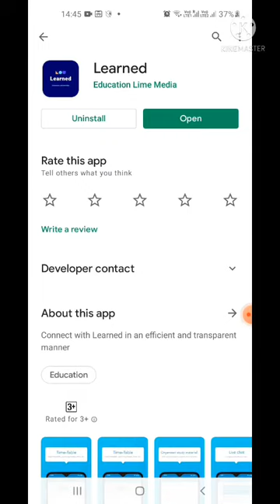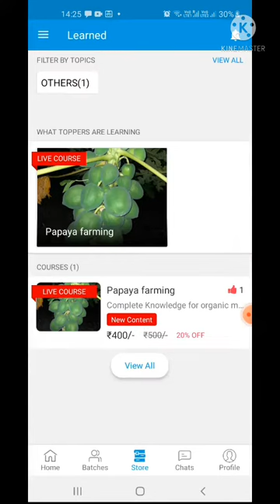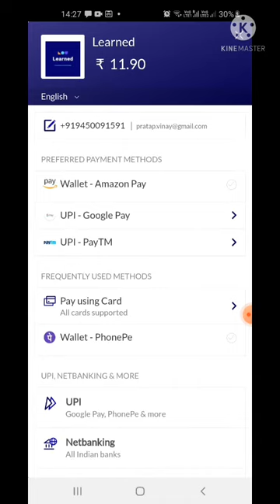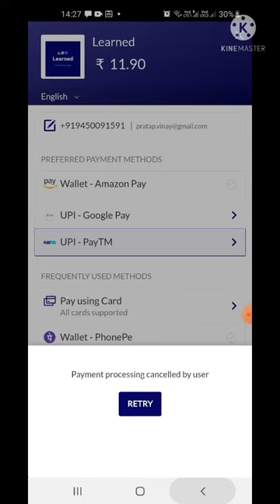Launching APP : LEARNED. FOR TRAINING AND KNOWLEDGE SHARING for FARMING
Download From Play Store  Learned App